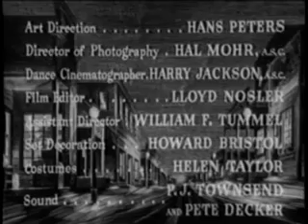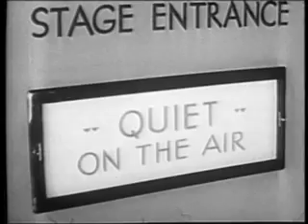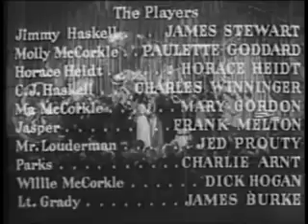Pot O' Gold 1941 - Full Movie, James Stewart, Paulette Goddard, Horace Heidt, Comedy, Musical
Jimmy goes to work with his uncle, the owner of a food factory. Before he gets there, he befriends an Irish family who happens to be his uncle's worst enemy because of their love for music and in-house band who constantly practices.

Director:  George Marshall
Writers:  Walter DeLeon, Andrew Bennison, Monte Brice
Starring:  James Stewart, Paulette Goddard, Horace Heidt

Source Collection
Public Domain